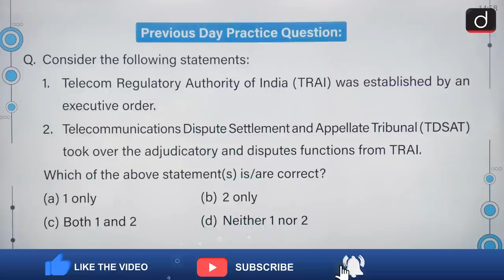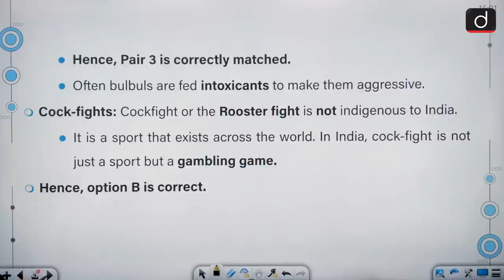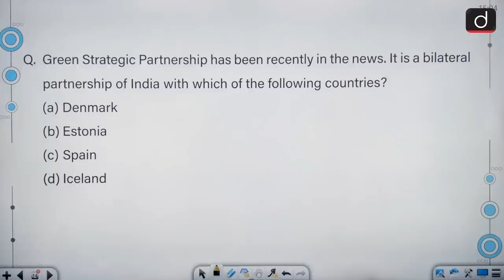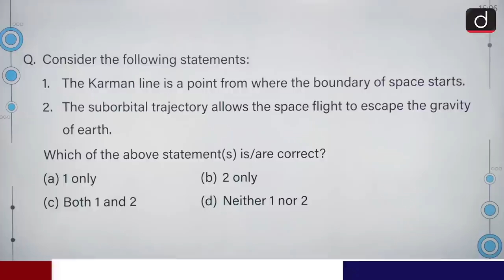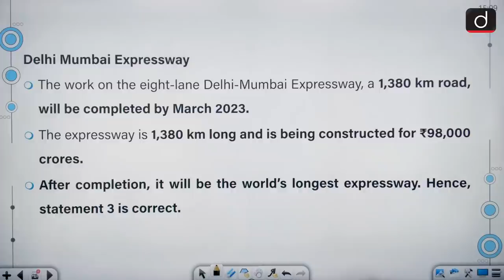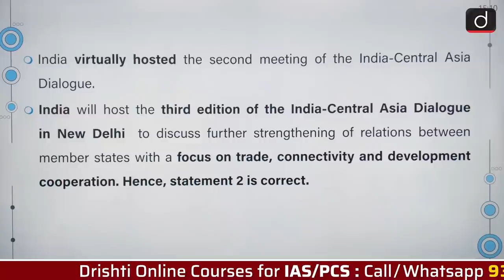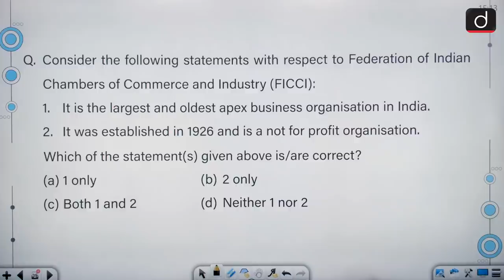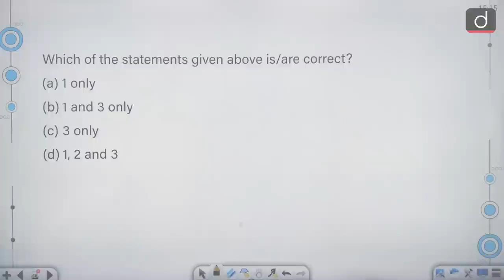Today’s GK –18 DECEMBER 2021 | Drishti IAS English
In today’s episode we will be covering the following topics:

Bullock Cart Racing
Precision agriculture (PA)
Green Strategic Partnership
VIHANGAM Platform
Space
Ganga Expressway
India-Central Asia Dialogue
CAQM
FICCI
Asian Championship Trophy
Transaction of business rules